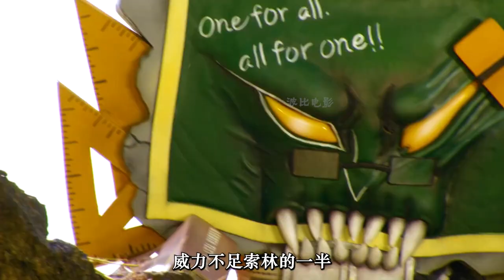樂丘洛找尋亡領軍殘黨，他們不僅私下補習，還將強龍者身體互換